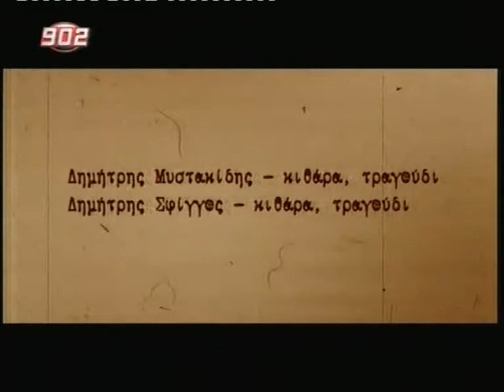Βουνό με βουνό.avi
Βουνό με βουνό.,.
Των Μαν. Χιώτη και Δημ. Σέμση...
1η εκτέλεση από τους Στελ. Περπινιάδη και Μαν. Χιώτη...
Εδώ το ακούμε από τους.. Δημ. Μυστακίδη και Δημ. Σφίγγο..